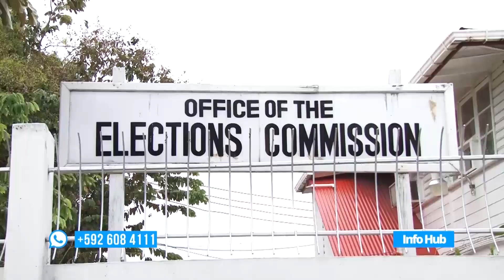Calls for int'l sanctions ‘anti national’ - DG Harmon